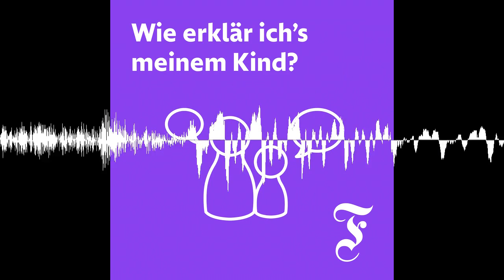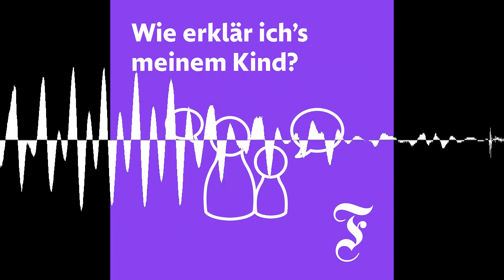Warum uns soziale Medien so fesseln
Warum wir so viel Zeit mit Tiktok, Instagram und anderen sozialen Medien verbringen? Die Anbieter verdienen ihr Geld mit der Zeit ihrer Nutzer, und sie haben sich die Funktionsweise des menschlichen Gehirns genau angeschaut.